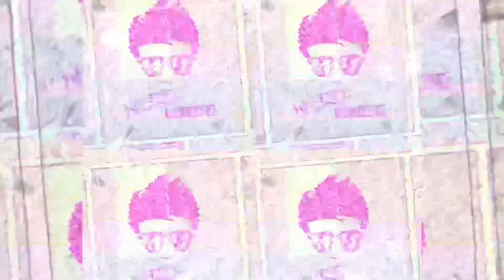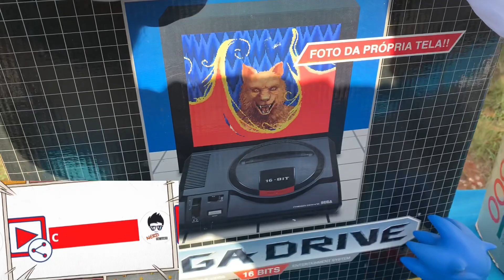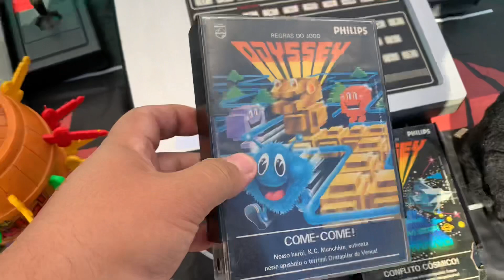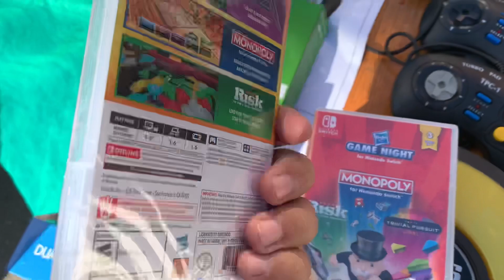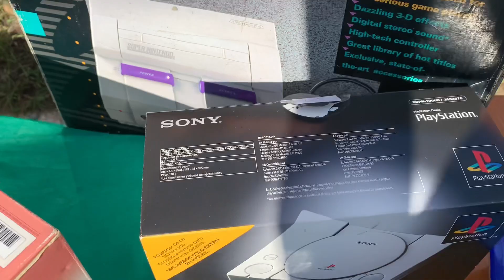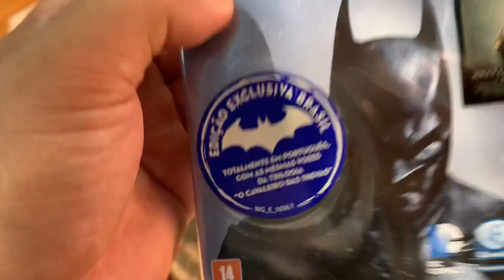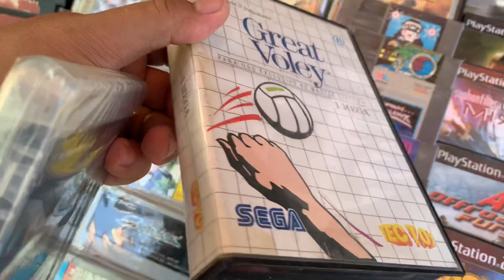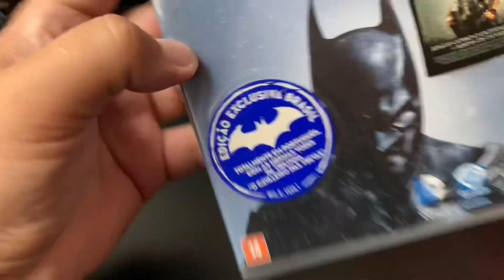CAÇADA GAMER na feira do rolo. Muitos Games raros. SEGA Saturn, Odyssey e BRINQUEDOS.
No vídeo de hoje a Caçada Gamer e de Brinquedos teve muita coisa boa. Achamos várias raridades Sega Saturn, Odyssey e muito mais. Então bora assistir. Não se esqueça de se inscrever e deixar aquele like. 👍🏻👊🏻

Contato / parcerias

Fábio Gamer